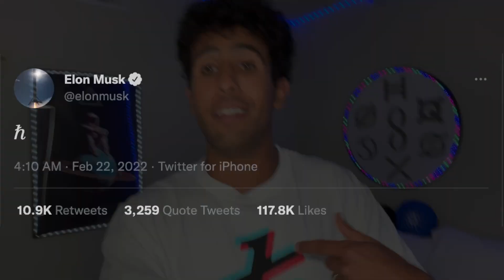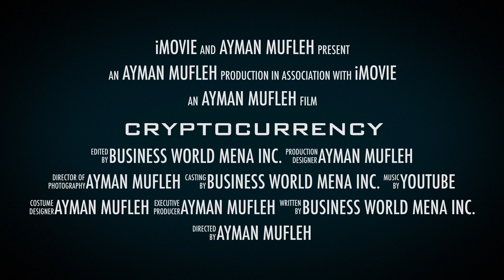XRP, XLM, HBAR & 100X CRYPTO PORTFOLIO REVEALED!!! 🤑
XRP, HBAR, XLM, QNT, XRDOGE, AGIX, and other crypto coins that can 100X in the next few years are my top holdings. Cryptos like Ripple XRP, Hedera HBAR, Stellar XLM, and many others are the future and will make all of us wealthy.

👉🏻Click this link for your FREE Crypto!!!

Links are in the description section 👆🏻